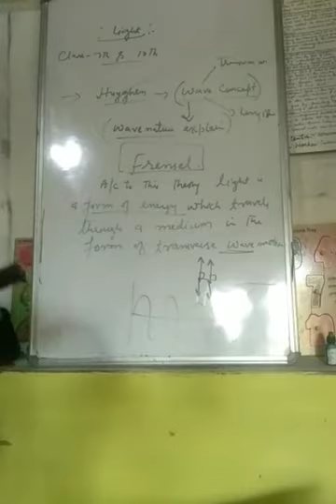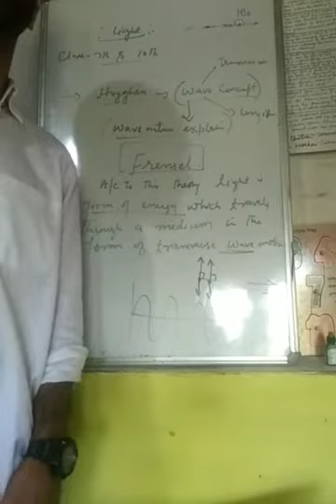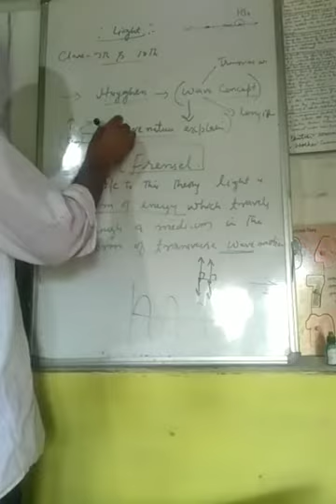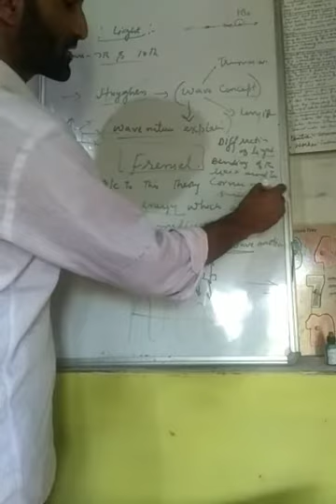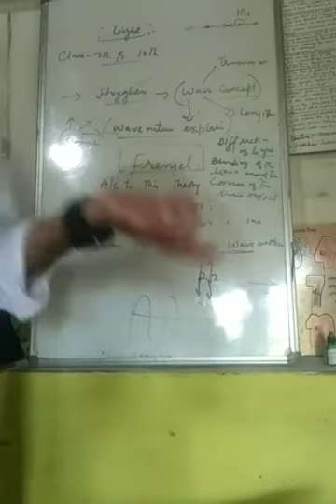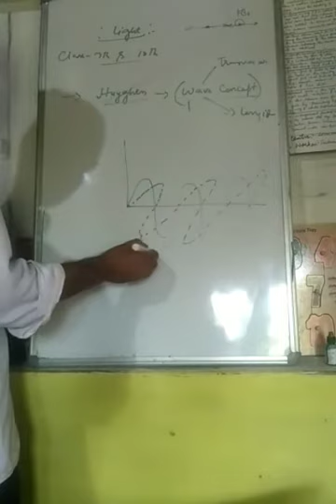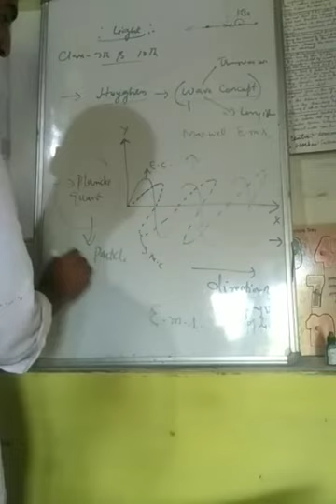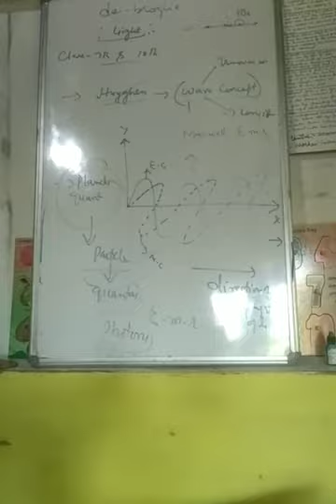CLASS 7 & 10 SCIENCE TOPIC LIGHT PART 4